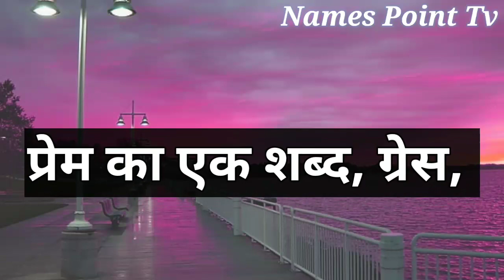Anushka Name Meaning In Hindi | Anushka Naam Ka Matlab | Anushka Naam Ka Arth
Anushka Name Meaning In Hindi | Anushka Naam Ka Arth Kya Hai

Description: In this video, we will explore the beautiful name Anushka, its origin, and its significance in Hindu mythology. Anushka is a popular Indian name, often given to baby girls. We will discuss the history and etymology of the name, as well as its various interpretations and significance in Hindu culture. Watch the video to learn more about the unique and beautiful name Anushka!

Description tags: Anushka, Name Meaning, Hindi, Baby Girl Names, Hindu Mythology, Indian Names, Unique Names, Hindu Culture, Anushka Naam Ka Arth Kya Hai, Names with Meaning, Baby Names, Spiritual Names, Traditional Names, Modern Names, Popular Names, Sanskrit Names, Hindi Names, Indian Culture.